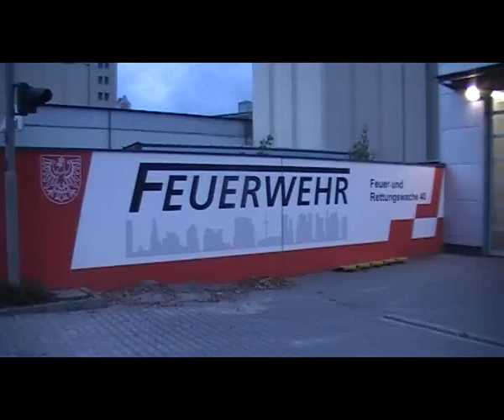RTW + Löschzug BF Frankfurt BW40 Hafenwache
Am 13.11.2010 filmte ich am späten Nachmittag den RTW der Berufsfeuerwehr wie er mit dem Löschzug von BW40 ausrückte.
Fahrzeuge: RTW BF (40/83)
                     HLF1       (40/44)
                     DLK         (40/30)
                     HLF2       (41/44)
Zum Schluss sieht man die passend zur Wache gestaltete Wand am Ende des Hofes der BW40.
Das HLF2 ist seit dem 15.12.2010 das HLF der BW41 Niederrad, somit steht nur noch ein Kurzzug an BW40.
Gefilmt in Frankfurt 11.2010

Video and Copyright by Firefighter5276